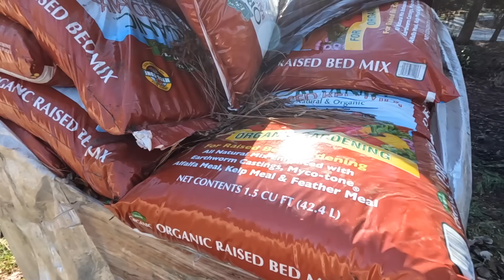Making a Winter Garden Statement | Gardening with Creekside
In this video, we'll be exploring a gardening project that is perfect for the colder months: adding color to your winter garden! We'll be hauling in lots of plants that Jerry grew this fall and planting them in our entrance gardens, creating a beautiful statement for the cooler months
Southern gardeners are blessed to be able to continue planting in their gardens throughout the winter, and today we are making a big winter garden statement by adding tons of annual color!  If your weather still allows you to plant, then I encourage you to go plant shopping and add some color to your winter garden!

Our Amazon Store (we receive a portion of each purchase you make)

Creekside Nursery
181 Pine Hollow Dr